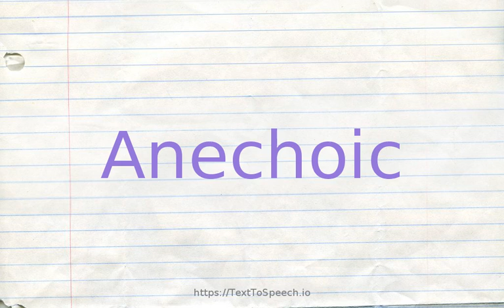How to pronounce anechoic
Anechoic definitions:
    (s): not having or producing echoes; sound-absorbent; "an anechoic chamber"